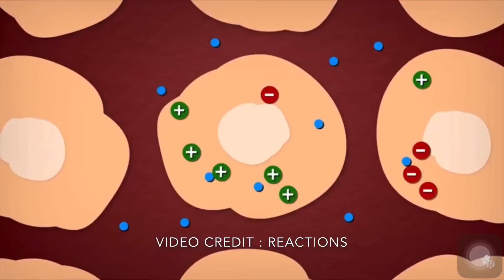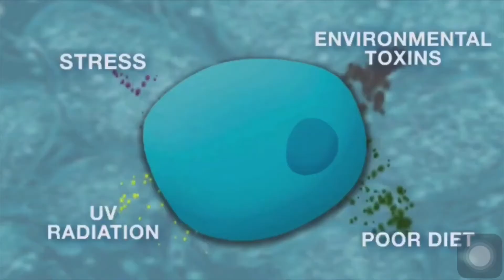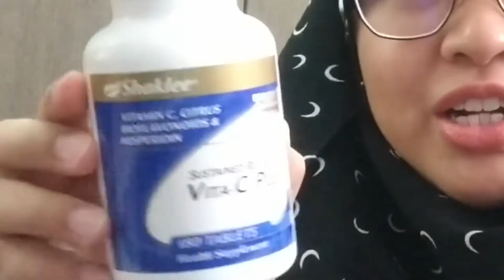[TIPS] 3 Tips Kekal Sihat Ketika PKP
3 TIPS KEKAL SIHAT KETIKA PKP

1. Kekal Aktif
2. Kekal Hidrasi
3. Makan sayur dan buah

Memcari vitamins Shaklee?
Boleh whatsapp saya di 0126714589